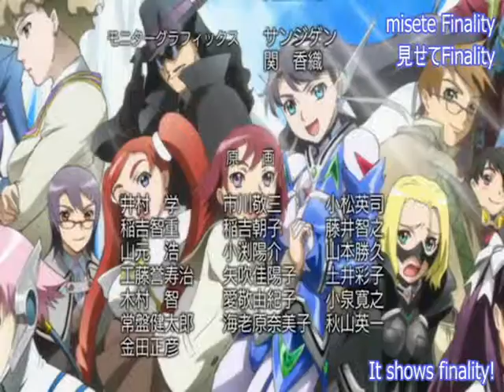Minami Kuribayashi - Finality Blue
Subbed by Doremi-Otome